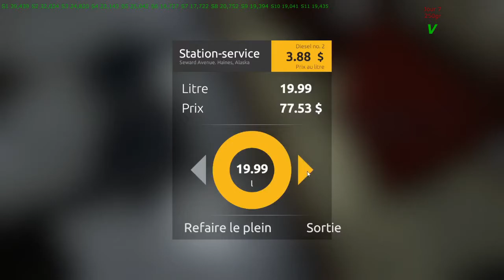GOLD RUSH THE GAME FR // [Saison 1] Objectif atteint de justesse !!! #16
Carrière Suivie sur le jeu Gold Rush The Game
Le jeu va se dérouler en Saison, configuré en mode difficile.
Je vous invite à suivre mon aventure sur ce jeu ou l'objectif est de s'enrichir en trouvant de l'Or !
Episode 16:
Une longue journée de travail !
Quelques ravitaillement !